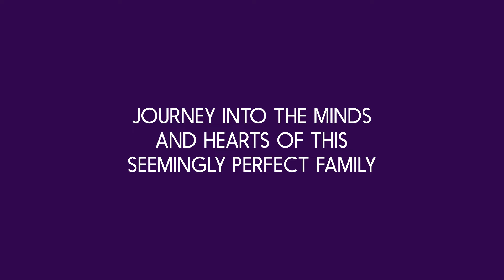New West Theatre presents - Next to Normal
The Yates Theatre (Lethbridge, AB)

Dad’s an architect; Mom rushes to pack lunches and pour cereal; their daughter and son are bright, wise-cracking teens. They appear to make up the perfect nuclear family. Yet life is anything but normal when we learn that Mom has been struggling with manic depression for the last 16 years. Next to Normal uses powerful songs and music to take audiences on a heartfelt journey with a look into the with love, sympathy and heart.

Winner of three 2009 Tony Awards, including Best Musical Score and the 2010 Pulitzer Prize, Next to Normal was also chosen as “one of the year’s ten best shows” by critics around the United States, including The Los Angeles Times, The Washington Post, Rolling Stone and The New York Times.